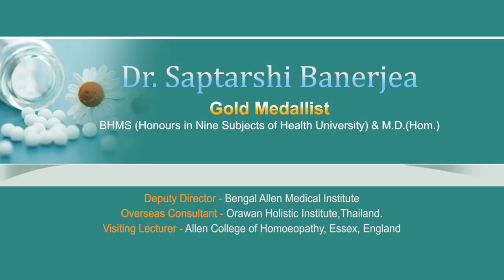LISTEN,OBSERVE AND DEVELOP YOUR ABILITY TO TREAT STAMMERING & OTHER SPEECH DISABILITIES..PART1